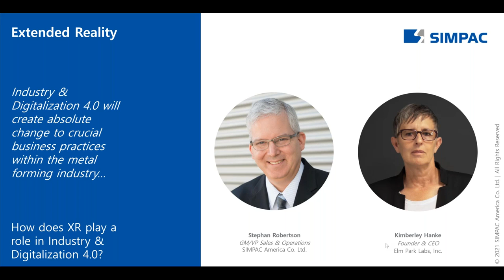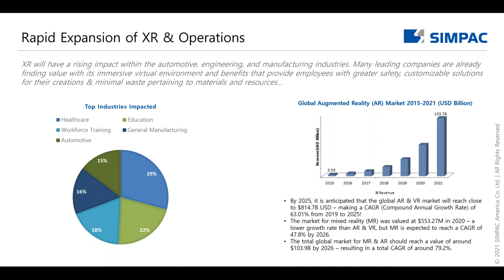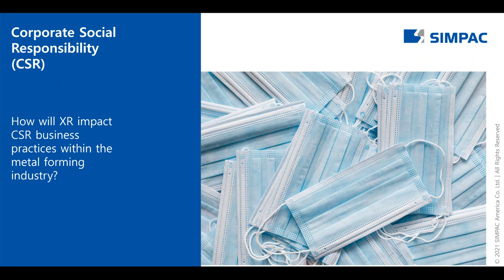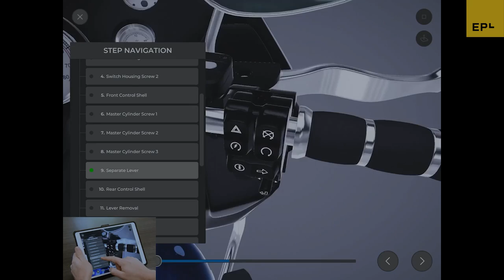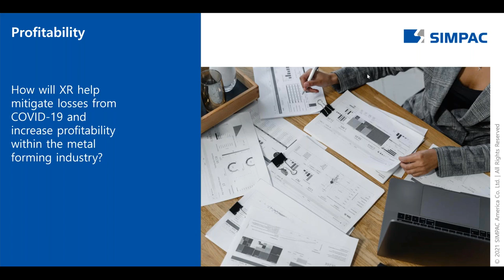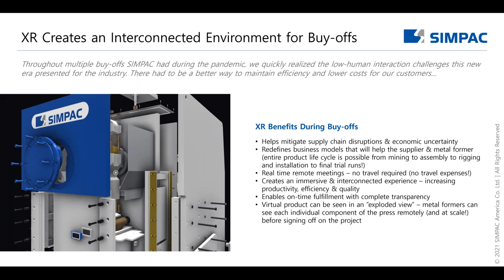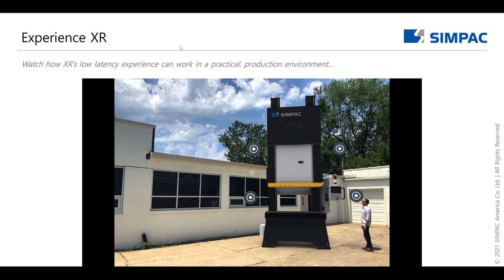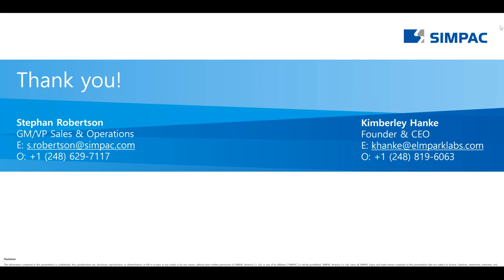3 Ways Extended Reality XR Will Drastically Reconstruct Metal Forming Practices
The sustainability and EV movement is not the only prominent trend that metal formers must prepare for in the upcoming post-pandemic era. Industry and Digitalization 4.0 will create absolute change to crucial business practices and operations within the metal forming industry—i.e., sales and marketing, buy-offs and installations, service and operational support, and on-time production at scale.

“The XR ecosystem is paramount to bringing a simulated and enhanced environment to the metal forming industry,” states Kimberley Hanke, Founder & CEO of Elm Park Labs. “XR technology, specifically the custom-made tool we are creating with SIMPAC, will increase turnaround times, knowledge transfer, and ultimately save costs.”